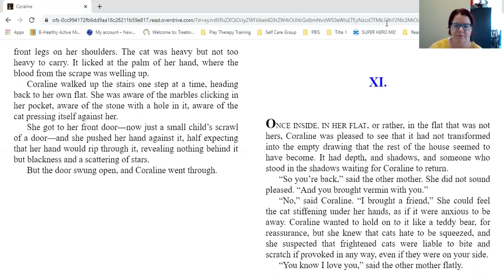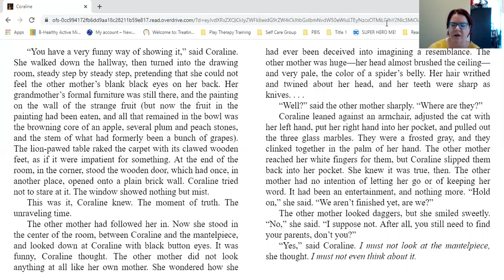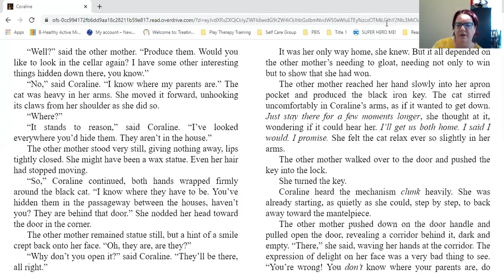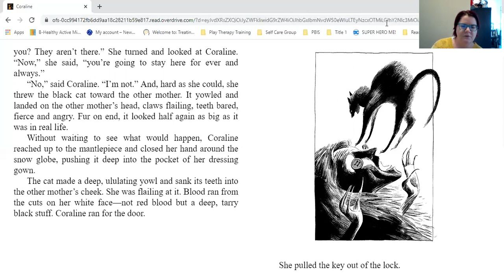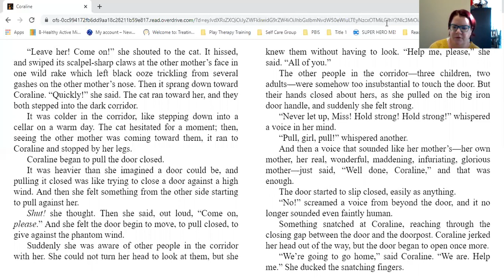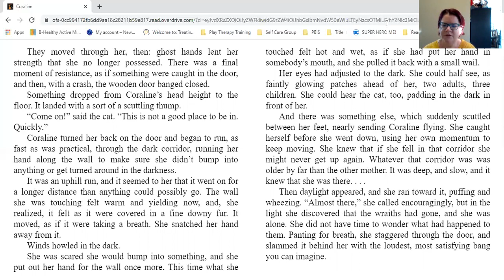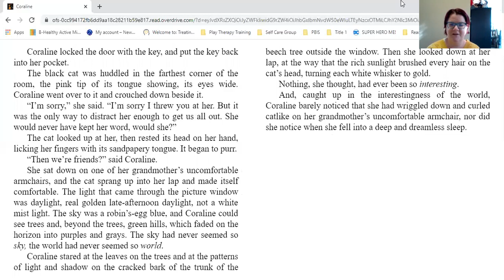Coraline - Chapter 11 read by Ms. Keri